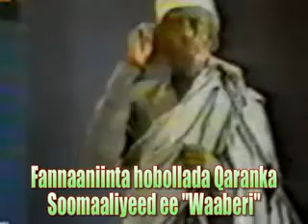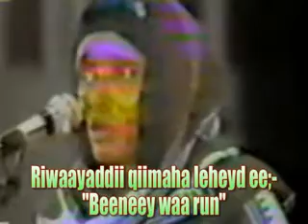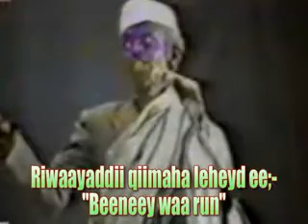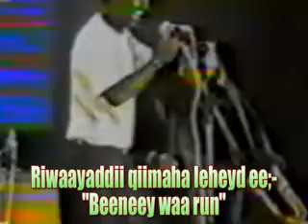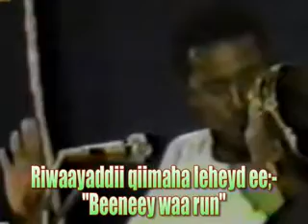Riwaayaddii Beeneey waa run 6.flv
Fannaaniinta hobollada Waaberi. Riwaayaddii Beeneey waa run. Qeybtii 6aad.